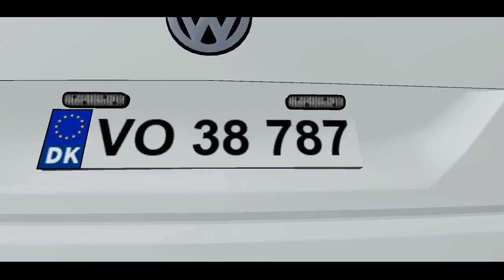Aktionsstyrke i Kingdom of Denmark Official